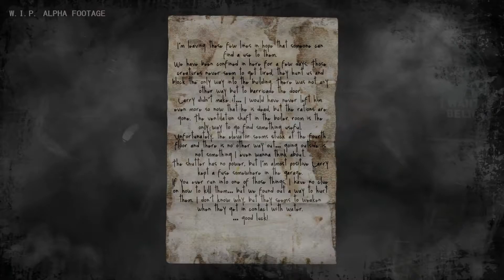DAYMARE 1998 Walkthrough Gameplay 2017 (The Resident Evil We Want?)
DAYMARE 1998 Full Gameplay Demo